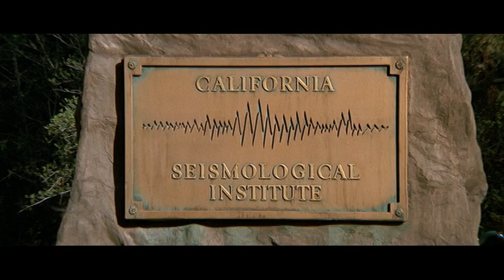Earthquake (1974)- The big one is coming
At the California Seismological Institute, Walter Russell has calculated that Los Angeles will suffer a major earthquake.